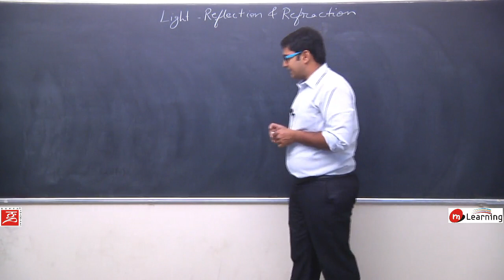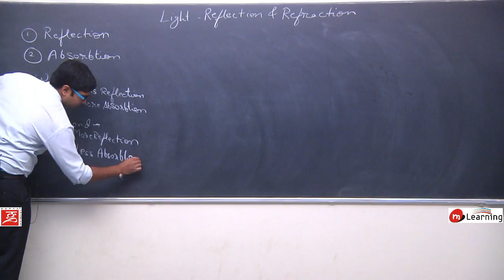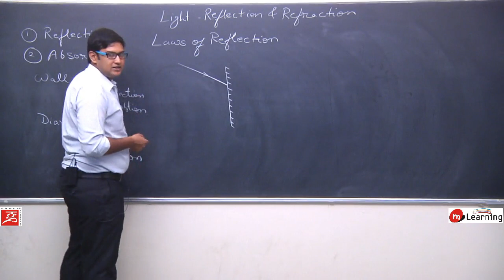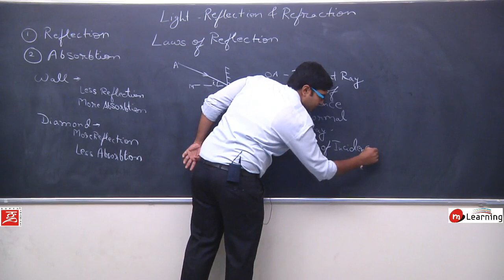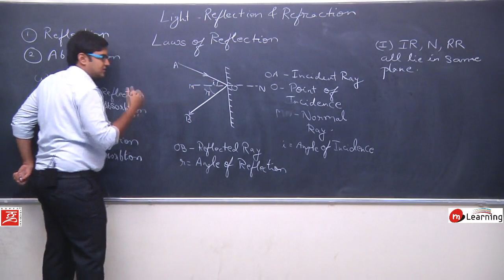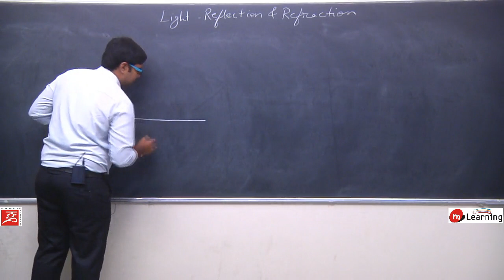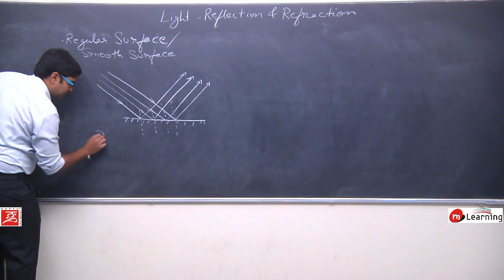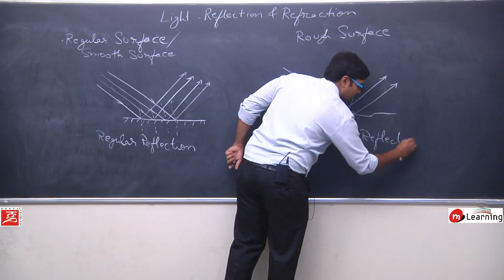Reflection of Light for Class 10th Physics - Lecture 02